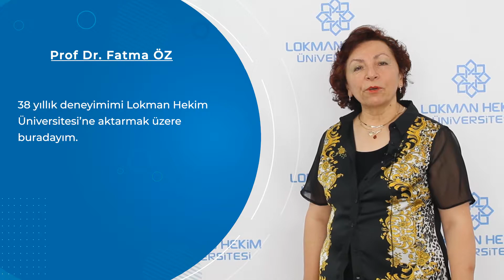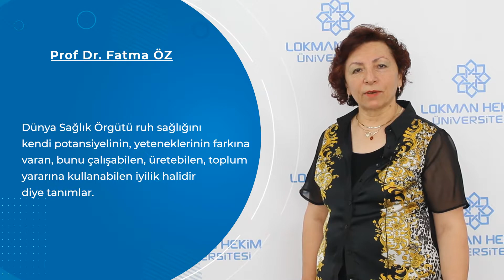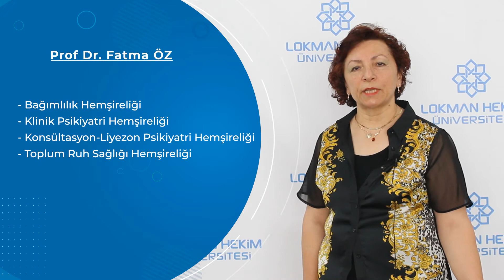Psikiyatri Hemşireliği Tezli Yüksek Lisans Program Tanıtımı- Prof. Dr. Fatma ÖZ